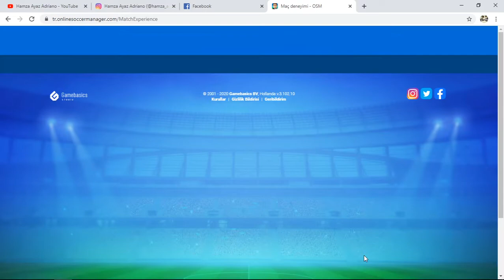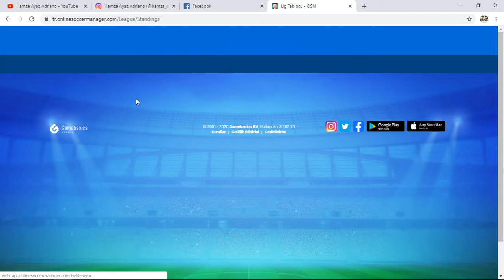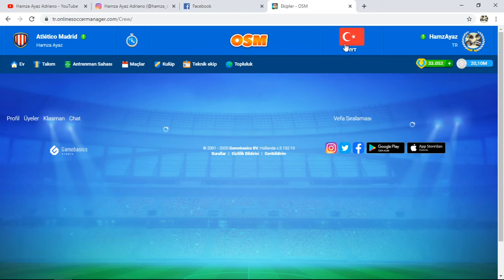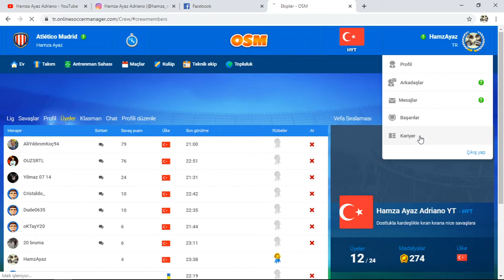Yeni İngiltere Ligimize Katılım Açıldı , Osm 2020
Merhaba Oyunseverler

Yepyeni bi Osm videosuyla Karşınızdayım İngiltere ligimize katılmak için Videoyu iyice dinleyin istenilen şekilde hareket edin